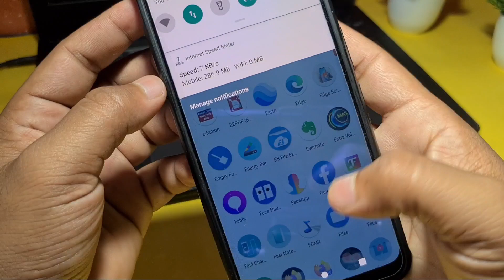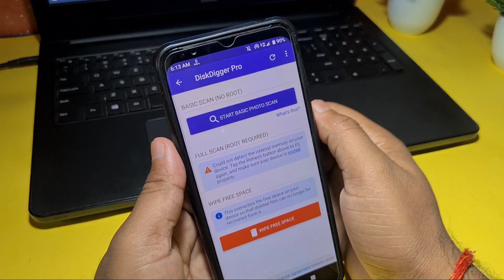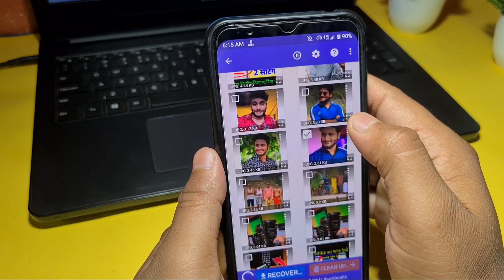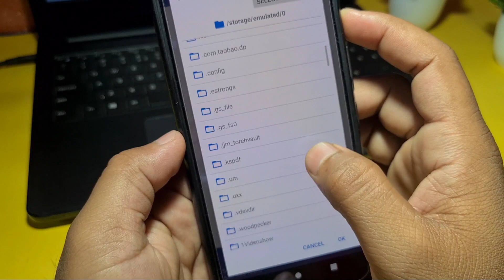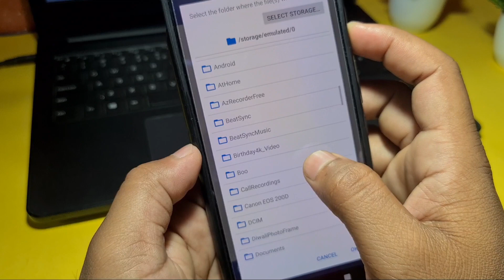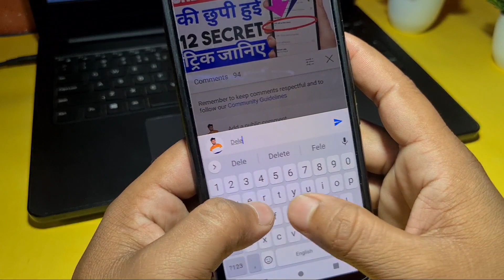डिलीट हुए फोटो वापस लाए! DELETED PHOTO RECOVERY ! LIVE PROOF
App Liink